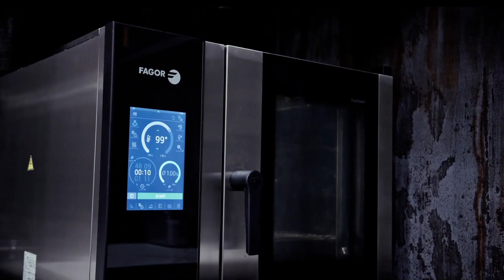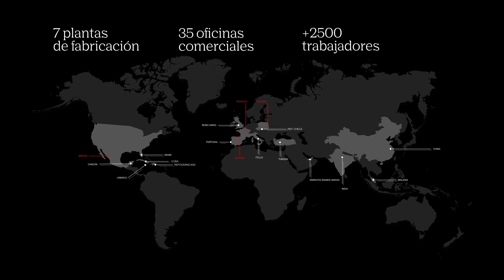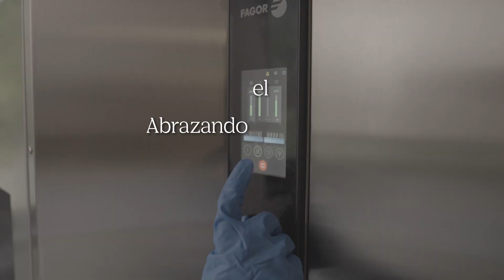Español | Join us in the sustainable revolution | Fagor Professional 2023